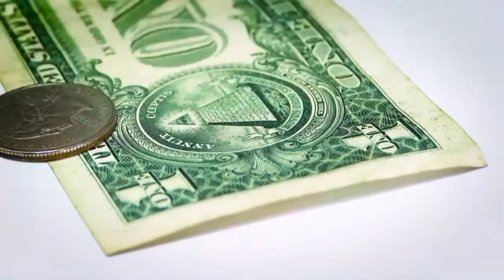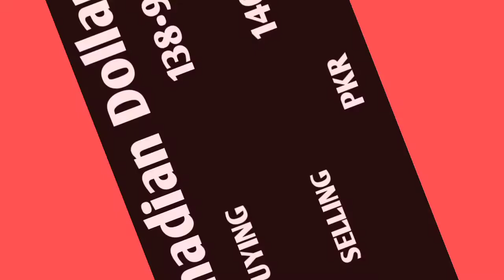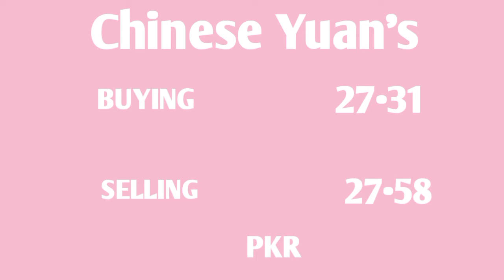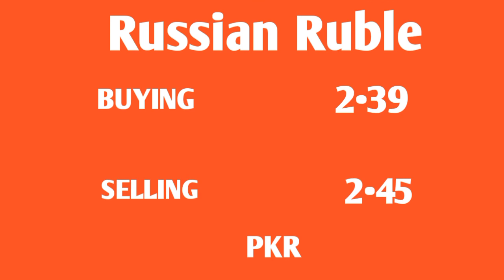Currency Rate Today in Pakistan | Currency Rates Today | Dollar Rate in Pakistan Today| 17 November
Follow search Terms are covered in this video..